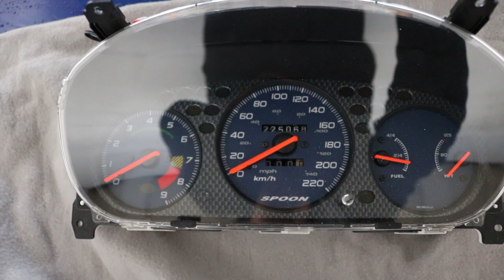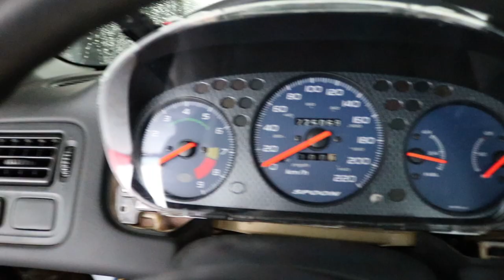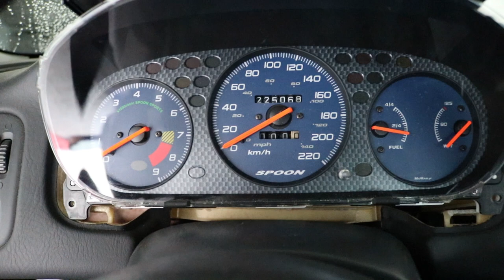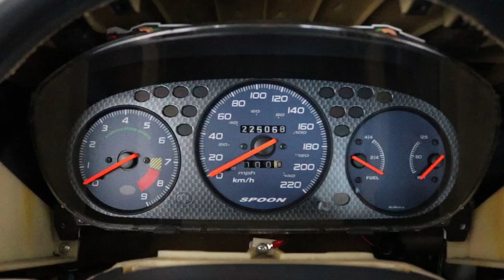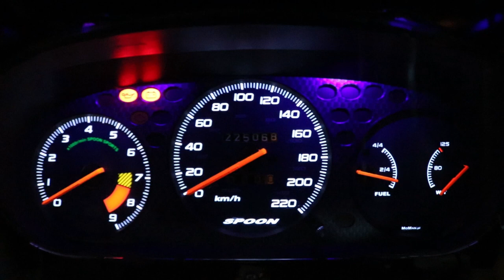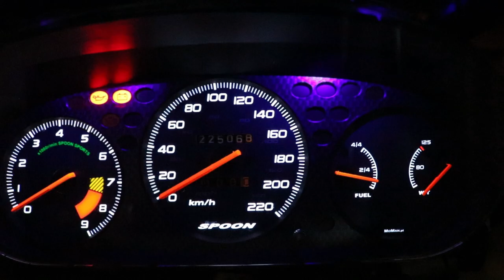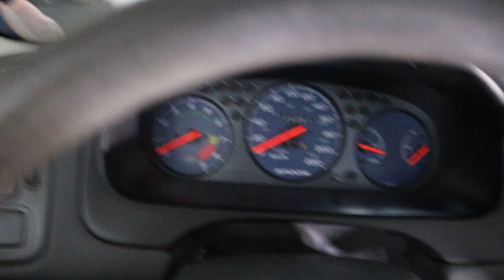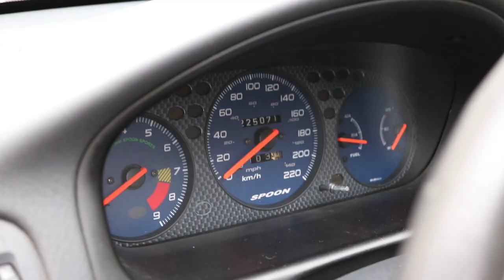Einbau vom Plasmatacho! | Civic Ej9/Ek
Das Tacho Thema geht weiter, diesmal am Civic. Zusätzlich gibts noch eine kleine Ausfahrt, die erste des Jahres.